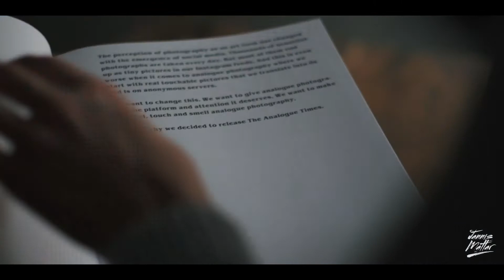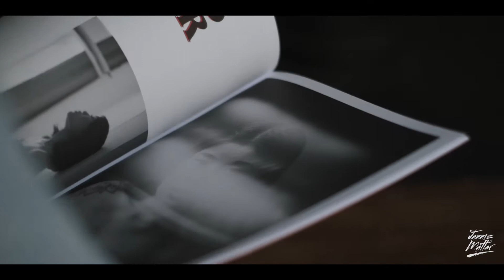THE ANALOGUE TIMES Vol. 2 kommt! | VLOG 1.20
Letztes Jahr kam die erste Ausgabe meines Print-Magazins für analoge Fotografie heraus: THE ANALOGUE TIMES. Davon sind nur noch 5 Exemplare übrig.

Wer noch eines ergattern möchte, kann das im Shop auf meiner Website tun:

Und weil Ausgabe 1 so gut ankam, wird es definitiv eine Vol. 2 geben! Die Veröffentlichung ist für Ende Juni, spätestens Mitte Juli geplant.

Ich kann es garnicht erwarten, euch mehr darüber zu erzählen.

Welche Fotografen diesmal mit dabei sind, bleibt aber vorerst mein kleines Geheimnis ;)

Ich hoffe, dass ich euch genauso freut, wie ich es tue.

Peace out

Jannis